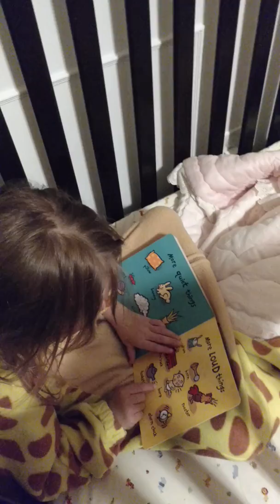Isa reading to Ari